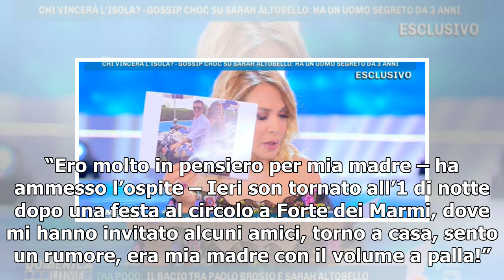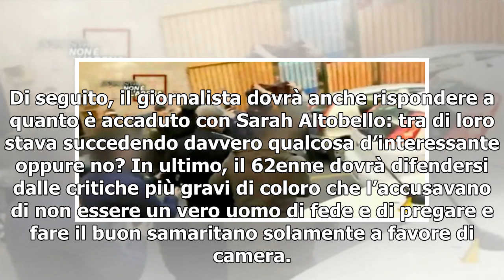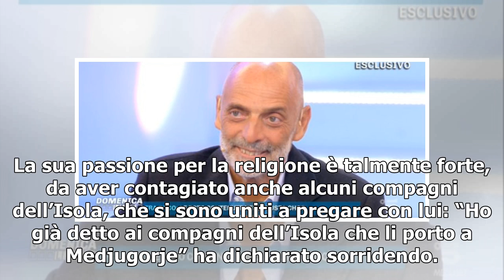PAOLO BROSIO/ "Sull'Isola ero in pensiero per mia madre" (Domenica Live)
Paolo Brosio ha raccontato a Domenica Live i suoi primi giorni in Italia dopo l’avventura all’Isola dei Famosi 2019. “Ero molto in pensiero per mia madre – ha ammesso l’ospite – Ieri son tornato all’1 di notte dopo una festa al circolo a Forte dei Marmi, dove mi hanno invitato alcuni amici, torno a ...